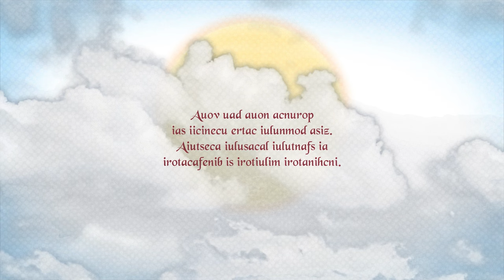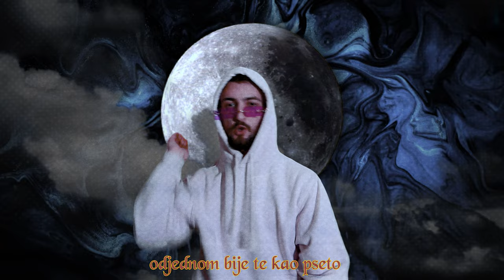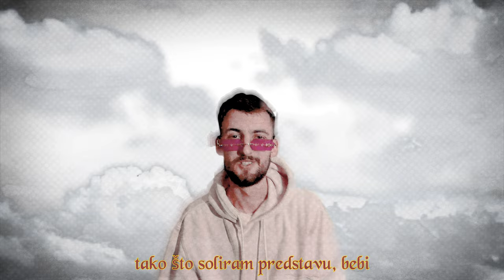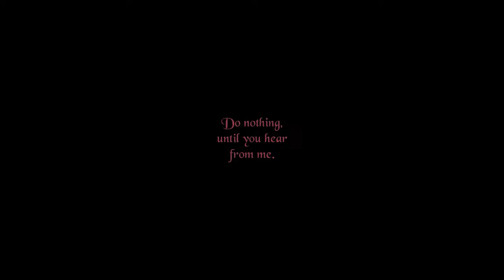bohor - O.S.P.I. [Official Lyric Video]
Official Lyric Video for the track "O.S.P.I.".
Taken from the album "babaroga".

Vocals: bohor
Lyrics: bohor
Beat: Mister Hober
Sound Production: Mister Hober
Video Production: Mister Hober

Lyrics:

Kolena klecaju, soliram predstavu, život je bina
Kad sviram vam predstavljam sobu za presvlaku opako realnu
Maska je inat i molim je prestanku
Ljudi su glumci, glume za desetku
Čudni su zvuci, načuješ prevaru, sad si u resetu
Nesvest u svesti je skinula svečanu drečavu zavesu
Ječam u pivu - bohor u zaletu,
Jecaj na filmu - šala u zavetu
Savet u laži pronađi kad otkriješ istinu prividno pravednu
Pametnu glavu što leži na kamenu stavi
U zamenu prihvati šarenu lažu
Zatraži ponešto još barmenu, kaži: "Donesi nam po još jedno!"
Odjednom pijete peto, odjednom bije te kao pseto, beton
Nije svejedno, čemu sve što krije se često u nama
Cela ta vika, galama, drama i leka i buka slama
Shvataš da sva je težina na nama
Nema ti bežanja nazad, parijetalni režanj te vara
Rebara ni manje ni više no sata što danas bacaš zabadava
U laži što puna je šarma, faca je prava
Paravan koji smisao stvara je prisutan vazda
Samo kad pisao sam imao sam iskrenu misao
Iskren sam samo kad stvaram, mislim da stvar je jasna, aye

Oblaci, Sunce - Pesmu imamo!
!omami umseP - ecnuS, icalbO

Mogu da pričam unazad i imaće više smisla no današnja priča
Stvarno se klimam, izgleda stvarnost je klimava svima
Stvarno iscimam 100 rima iz naftalina
Ne rimujem orange nego mandarina
Ne vozi me Harley nego tamburica
Ne radi me biftek nego masna svinja
Svaka čast vam svima, za čas sam miran
A čas bih da vadim oči kad sam kivan
Svaka čast vam svima, neću oči da vadim vam
Iako sam očigledno razočaran
Forest, run, povez skidam jer samo to znam
Čovek, run, šumo, run
Moje je da dam vam pogled makoliko umoran
Čovek, run, šumo, ram da ga dam, kumo
Stari ram razvaljivam sam tako što soliram predstavu, bebi
Soli na ranu prinesi i ne budi zahvalna
Radim na sebi zbog sebe - a tebi ću samo reći, aye